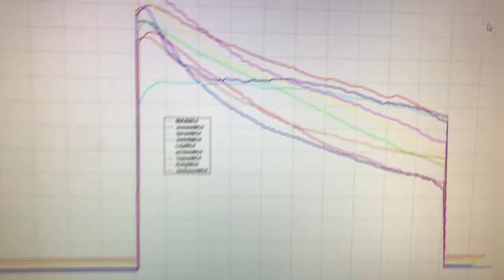NCIS Training - July 2018